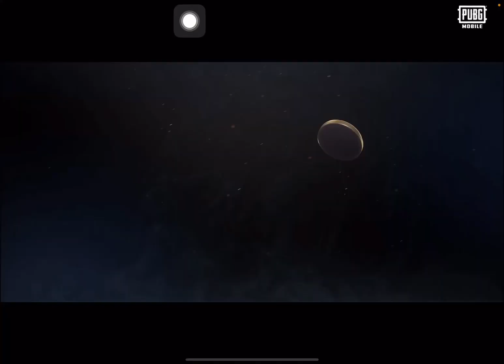PUBG New Map NUSA Gameplay | Rush Gameplay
Asslamu Alekum Everyone !
Welcome to the World of HAFIZ Gaming !
To Hurt Or Attack Someone. This Video is Made For
Entertainment Purposes

THANX❤️
Use My Video Give Credit
To My Channel If You Miss I Will Take Action !